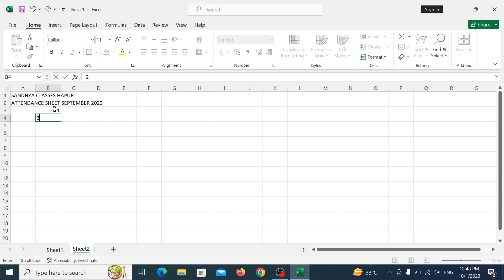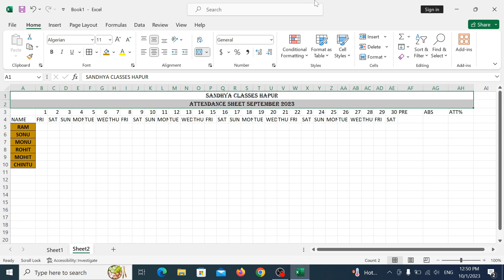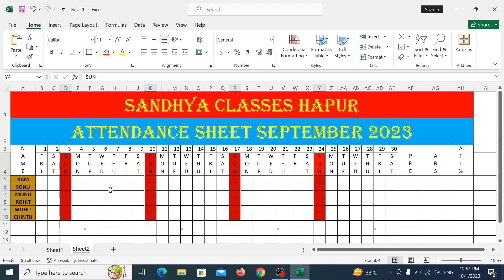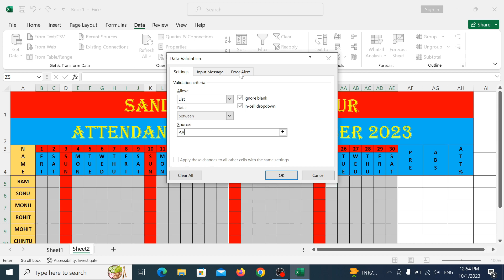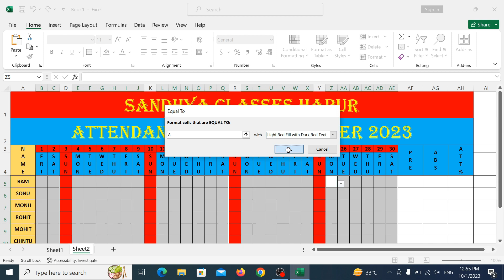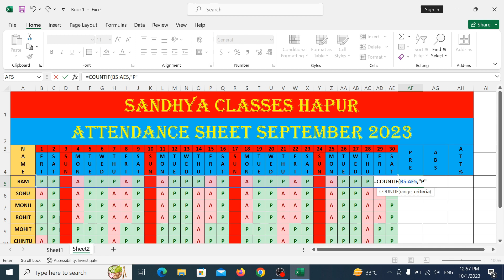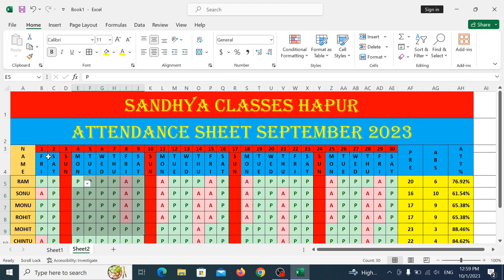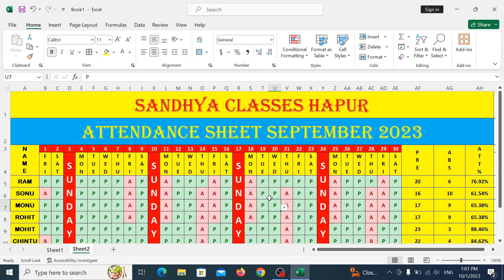Professional 🔥 Attendance Sheet | Attendance Sheet in Excel | MS Excel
Excel Attendance Sheet: The Ultimate Hacks You Need
Excel Attendance Sheet: Never Be Late Again (Pro Tips)
Master Excel Attendance Sheets: Quick & Easy Hacks
Attendance Sheet Automation: Excel Hacks Revealed
Fully Automated Attendance Sheet in Excel | Attendance Sheet in Excel | MS Excel
in this video, we will learn to create professional attendance sheet in excel. Attendance sheet is one of the important practical of excel, which is very important for all excel user. watch this video and learn it easily to create attendance sheet. Thank You.

 Hindi, Excel में Attendance Sheet, excel attendance sheet, create attendance sheet in excel in hindi

 हमारे You Tube चैनल पर आपको कंप्यूटर से सम्बन्धित ( MS PAINT, WORDPAD, MS WORD, MS EXCEL, MS POWERPOINT, THEORY CLASSES ) मिलेंगी तथा इसी के साथ साथ आप सभी को शिक्षा से सम्बन्धित सभी प्रकार की वीडियो देखने को मिलेंगी .
जैसे NCERT BOOKS , UP-TET , C-TET ,TGT , PGT , ENGLISH SPEAKING , Etc .
और वीडियो को लाइक, कमेंट, शेयर  जरुर करें दोस्तों .

आप हमें इन प्लेटफार्म पर भी फॉलो कर सकते है.